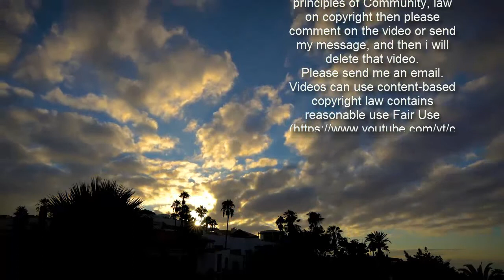Corrie's new couple Asha and Nina mortified over Dev's lesbian film gaffe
Coronation Street 's Asha Alahan and Nina Lucas are left mortified by Asha's dad Dev in upcoming scenes as he comes to terms with the two girls becoming more than friends.   Nina and Asha realised there was a spark between them after Nina has been so kind to Asha amid her boy drama with Corey, getting her a job in the cafe and boosting her self-esteem again.  But Dev is so desperate to make sure the girls know he accepts them, he ends up embarrassing them in spectacular fashion.  When Nina calls at No.7 for Asha, Dev goes over the top in his attempt to be welcoming. Asha and Aadi cringe, whilst Nina finds it hilarious.  Having invited Nina to join them for tea, Dev and Mary plan the evening, determined to impress her with a cauliflower wellington and lesbian French film.  At No.7, Dev and Mary go overboard trying to impress Nina, and Asha is embarrassed but Nina’s touched that they have gone to so much trouble.   Elsewhere, Eileen Grimshaw puts her foot it in with undertaker George Shuttleworth when her bizarre coffin scheme goes awry.  Eileen assures George that with Tim driving the hearse, Ted’s funeral will go like clockwork, but Steve is put out to discover that Eileen’s arranged for Tim to drive the hearse at Ted’s funeral rather than asking him.  George gives Steve and Tim a practise run at driving the hearse to see who’s best and, after a hair-raising ride with Steve at the wheel, a shaken George asserts it’s Tim’s turn.    Having got the funeral gig, Tim performs a victory dance, burt when Eileen reminds him it’s a serious job, Tim and Steve take the mickey, aware that she fancies George.  With Ted’s coffin centre stage in the living room, Gail confides in Audrey that she just wants Ted to have a fitting send off and hopes Eileen doesn’t mess things up.  As Tim readies himself to drive the hearse, Steve enjoys winding him up and jittery Tim announces he can’t go through with it and hurries away.   Eileen leaps in the hearse and assures George she knows what she’s doing. But does she?  After the debacle of Street Cars ruining the funeral George tells Eileen that she publicly humiliated him and he wants nothing more to do with her. Eileen’s devastated.  In the cafe, Eileen apologises to George for messing up the funeral and assures him it was entirely unintentional.   Gail calls in, and drags George off to the library to do some further genealogy research.  Eileen takes the mickey out of Gail and her family tree, and their row escalates until George can stand it no more and orders the pair of them to shut up.  * Coronation Street airs Mondays, Wednesdays and Fridays at 7:30pm and 8:30pm on ITV